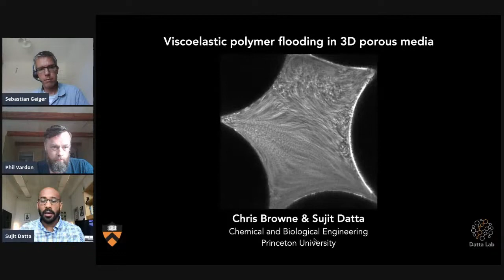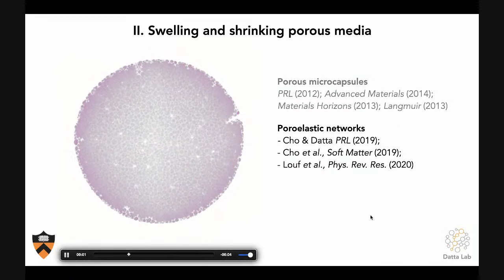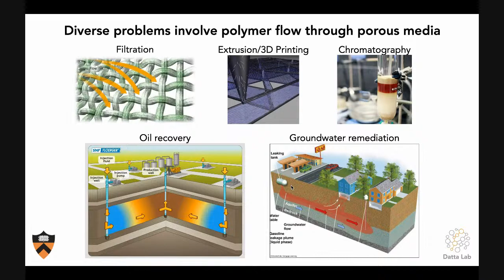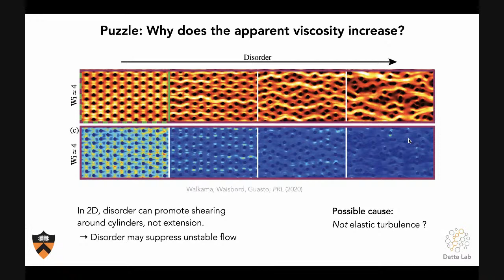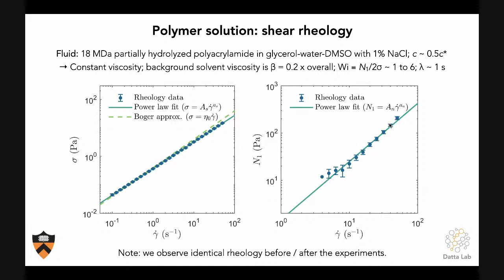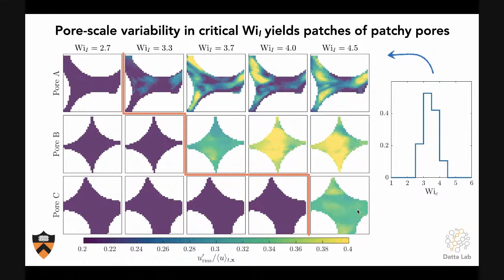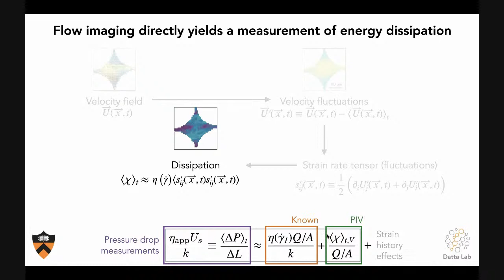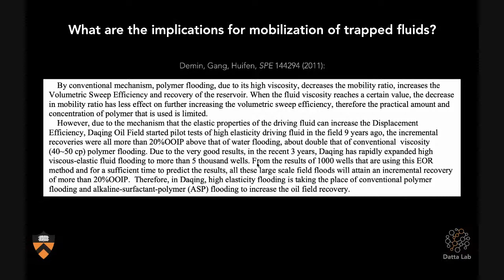Sujit Datta, Princeton University (polymer flow in porous media)